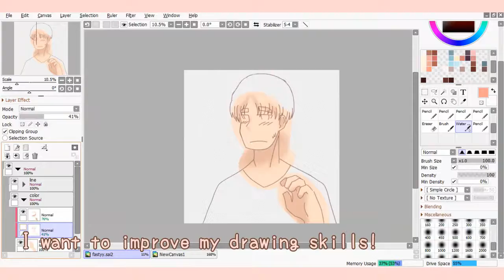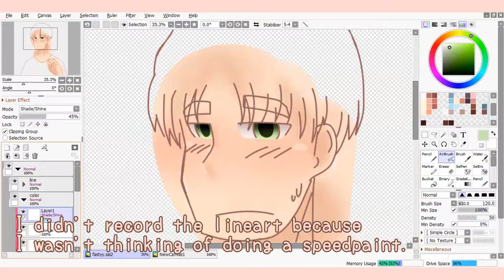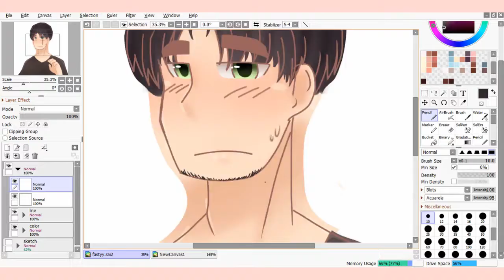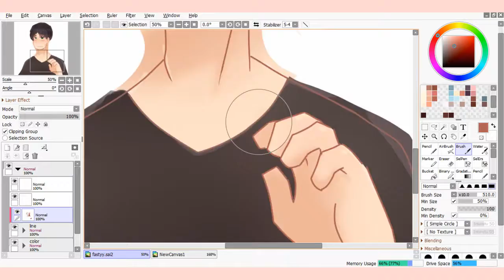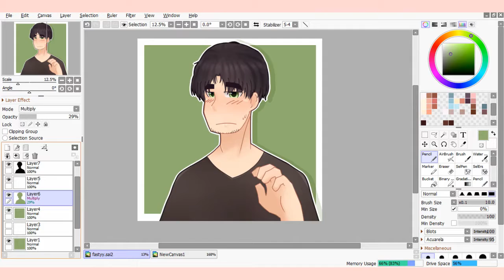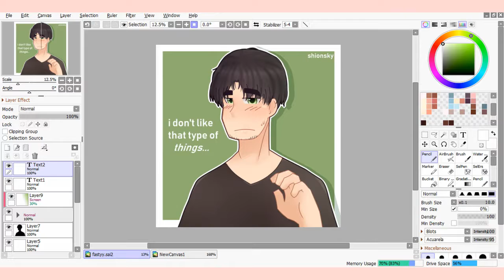【SpeedPaint】 random guy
my english sucks

Drawing and color: ShionSky.

➳ Programs used: Paint Tool SAI 2, Photoshop Cs6, Camtasia Studio 8 & Sony Vegas Pro 14.

➳ Do you use mouse or tablet?

Mouse!

Aquí el resultado final: ---

♫ Music ♫

my favorite word is "random"